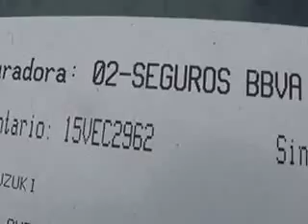SUBASTASMA SUZUKI, SX4 SEDAN GLS 2012